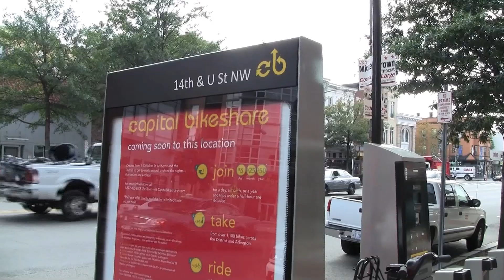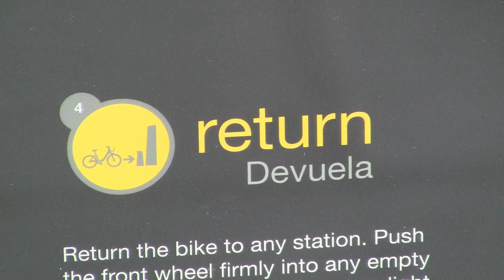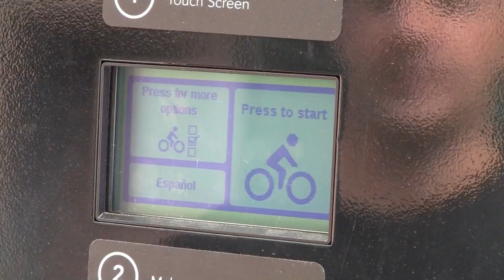Como Utilizar Capital Bikeshare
Este vídeo muestra los pasos necesarios para tomar, usar y devolver una bicicleta de Capital Bikeshare en el distrito de Columbia y en Arlington, Virginia.